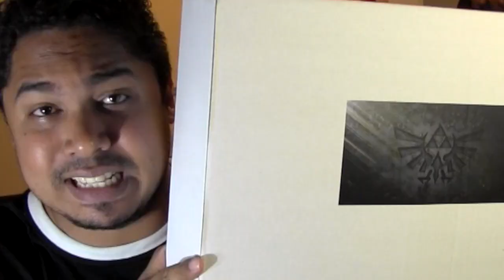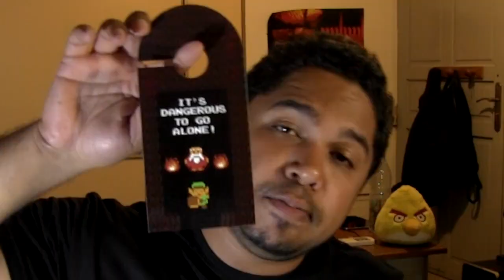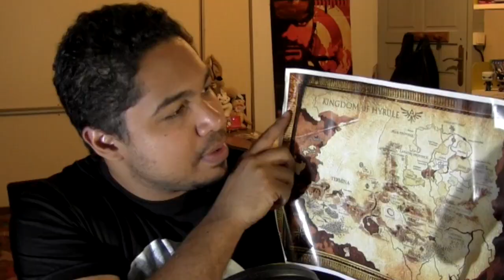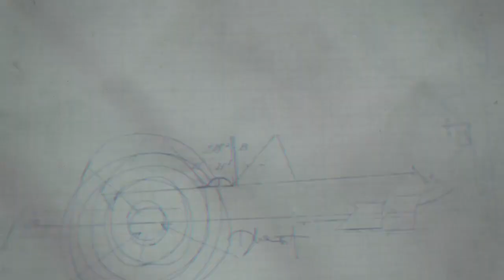SEROTHS Unboxing #07 | Hey Listen !!! Cette BOX est TROP GÉNIALE !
La meilleure box que j'ai pu ouvrir sur cette chaîne! Hitek Box spéciale Zelda avec des goodies excellents !

Achète tes jeux MOINS CHERS !